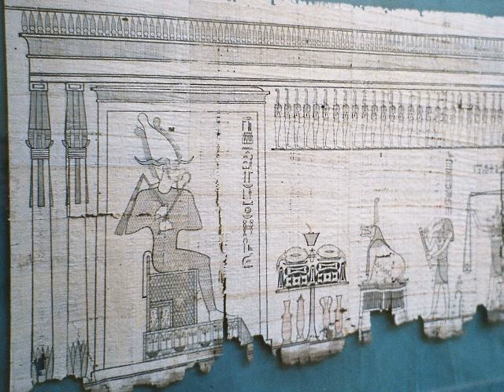Egyptian underworld | Wikipedia audio article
- Socrates

SUMMARY
Duat (Ancient Egyptian: dwꜣt, Egyptological pronunciation "do-aht", Coptic: ⲧⲏ, also appearing as Tuat, Tuaut or Akert, Amenthes, Amenti, or Neter-khertet) is the realm of the dead in ancient Egyptian mythology. It has been represented in hieroglyphs as a star-in-circle: 𓇽. The god Osiris was believed to be the lord of the underworld. He was the first mummy as depicted in the Osiris myth and he personified rebirth and life after death. The underworld was also the residence of various other gods along with Osiris. The Duat was the region through which the sun god Ra traveled from west to east each night, and it was where he battled Apophis, who embodied the primordial chaos which the sun had to defeat in order to rise each morning and bring order back to the earth. It was also the place where people's souls went after death for judgement, though that was not the full extent of the afterlife. Burial chambers formed touching-points between the mundane world and the Duat, and the ꜣḫ (Egyptological pronunciation: "akh") "the effectiveness of the dead", could use tombs to travel back and forth from the Duat.Each night through the Duat the sun god Ra travelled, signifying revivification as the main goal of the dead. Ra travelled under the world upon his Atet barge from west to east, and was transformed from its aged Atum form into Khepri, the new dawning sun. The dead king, worshipped as a god, was also central to the mythology surrounding the concept of Duat, often depicted as being one with Ra. Along with the sun god the dead king had to travel through the Kingdom of Osiris, the Duat, using the special knowledge he was supposed to possess, which was recorded in the Coffin Texts, that served as a guide to the hereafter not just for the king but for all deceased. According to the Amduat, the underworld consists of twelve regions signifying the twelve hours of the sun god's journey through it, battling Apep in order to bring order back to the earth in the morning; as his rays illuminated the Duat throughout the journey, they revived the dead who occupied the underworld and let them enjoy life after death in that hour of the night when they were in the presence of the sun god, after which they went back to their sleep waiting for the god’s return the following night.

Just like the dead king, the rest of the dead journeyed through the various parts of the Duat, not to be unified with the sun god but to be judged. If the deceased was successfully able to pass various demons and challenges, then he or she would reach the weighing of the heart. In this ritual, the heart of the deceased was weighed by Osiris against the feather of Maat, which represents truth and justice. Any heart that is heavier than the feather was rejected and eaten by Ammit, the devourer of souls, as these people were denied existence after death in the Duat. The souls that were lighter than the feather would pass this most important test, and would be allowed to travel toward Aaru, the "Field of Rushes", an ideal version of the world they knew of, in which they would plough, sow, and harvest abundant crops.What is known of the Duat derives principally from funerary texts such as the Book of Gates, the Book of Caverns, the Coffin Texts, the Amduat, and the Book of the Dead. Each of these documents fulfilled a different purpose and give a different conception of the Duat, and different texts could be inconsistent with one another. Surviving texts differ in age and origin, and there likely was never a single uniform conception of the Duat, as is the case of many theological concepts in ancient Egypt.The geography of Duat is similar in outline to the world the Egyptians knew. There are realistic features like riv ...